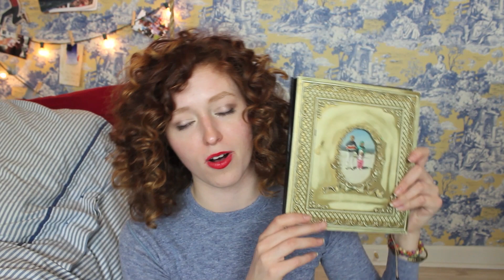Tag, you're it!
What is WONDERLY?

Want to see more clothes, makeup, and design I love?

I TAG YOU!
Questions:
1. Make self portrait out of whatever materials you can find (side walk chalk, pencil and paper, macaroni art)
2. What was your favorite book/movie/tv show when you were younger?
3. Show us a special talent!
4. Who was your childhood role model?
5. Find an embarrassing baby picture of yourself and tell us about it.
6. What was the first makeup item you played with as a youngster?
Check out the lovely musician in this video:
The Fonts used in this video were released with written permission by Emma, one of the website creators of A Beautiful Mess.